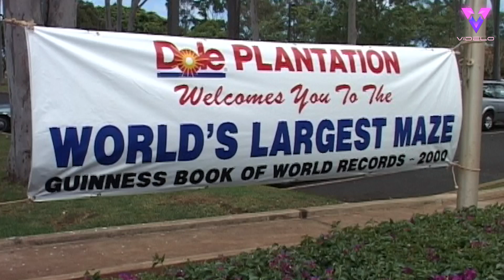Aventura por uno de los laberintos más grandes del mundo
¿Te atreves a aventurarte por uno de los laberintos más grandes del mundo?

La plantación de piñas, conocida como plantación Dole, de Hawai, EE. UU., recibió el título del laberinto más grande del mundo por el libro Guinness de los récords en el año 2008.

Con cuatro kilómetros de senderos, el laberinto fue diseñado originalmente como un juego, con ocho estaciones para visitar e incluso tiene un jardín en forma de piña en el centro.

Por lo general, los turistas tardan alrededor de una hora en recorrerlo, aunque el récord del recorrido más rápido es de tan solo siete minutos.